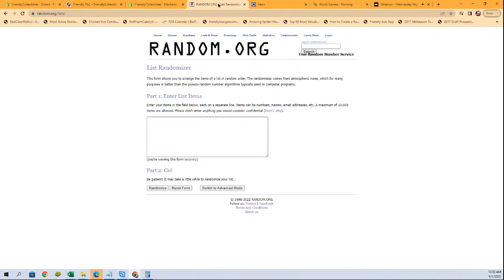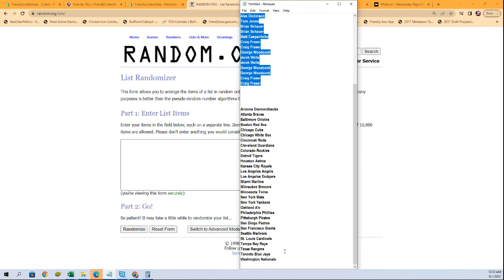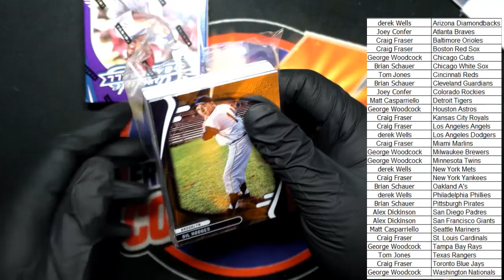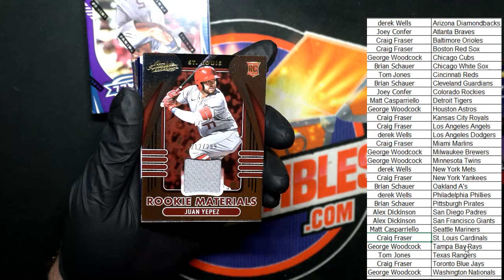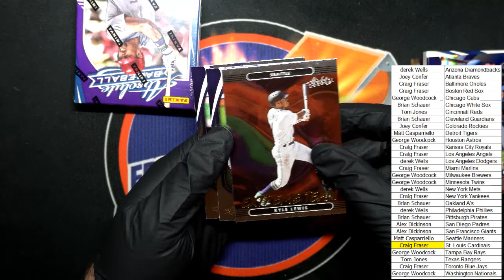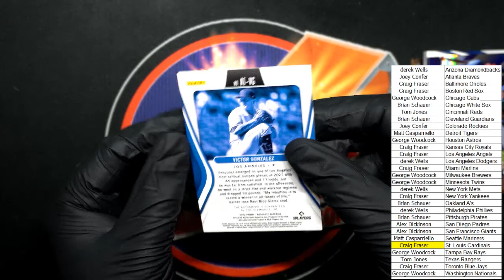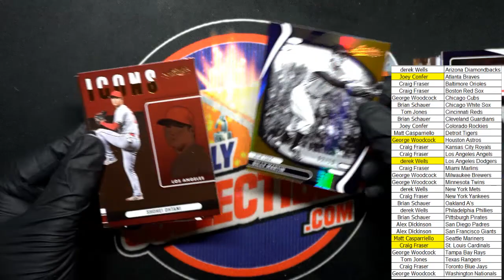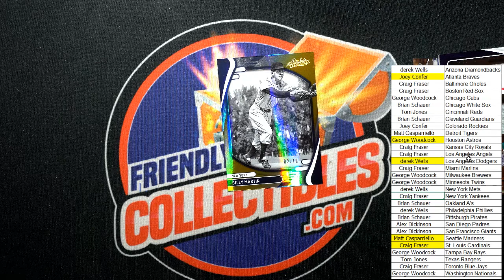2022 Panini Absolute Baseball Hobby Box ID 22ABSOLUTEMLB165